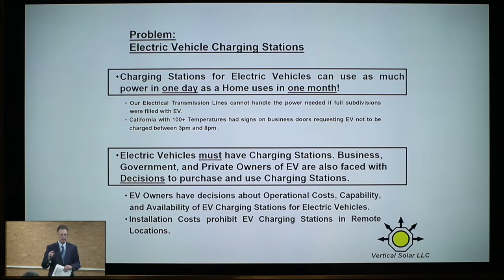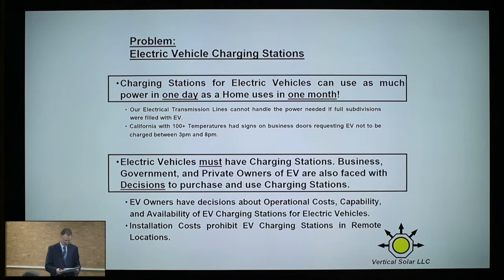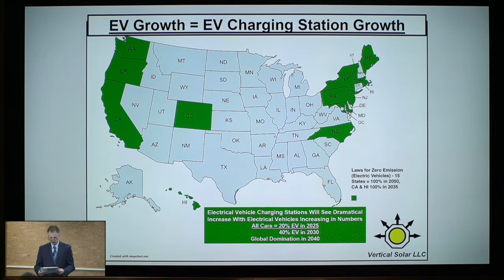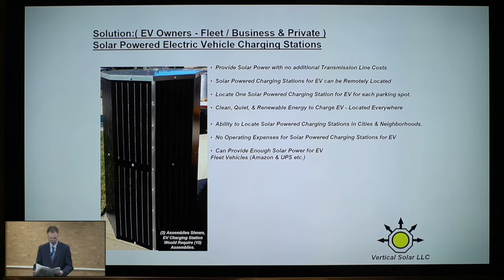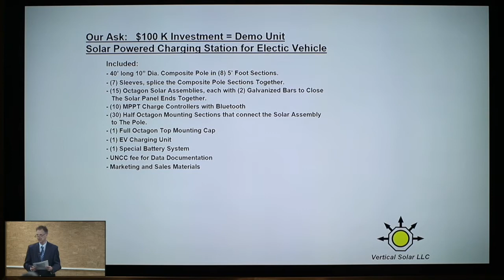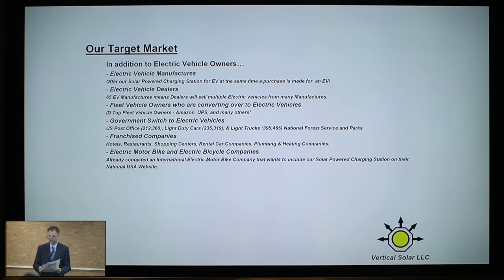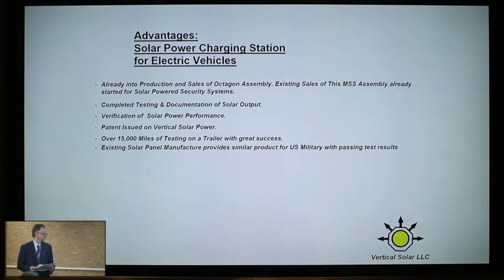PitchBreakfast - Vertical Solar LLC